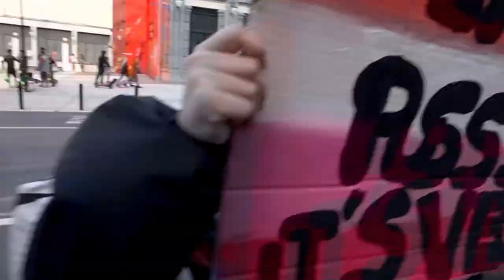ULB à la marche pour le climat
A la rencontre des Universités